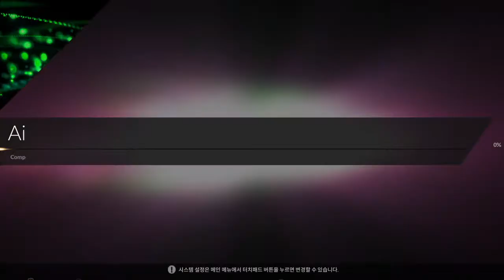DJMAX RESPECT - Airwave ~Extended Mix~ (6B MX)